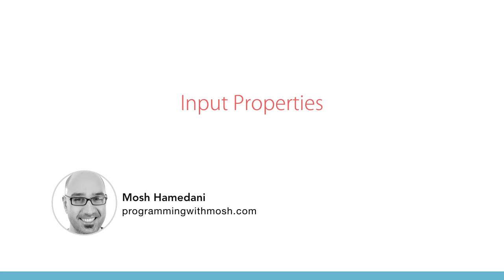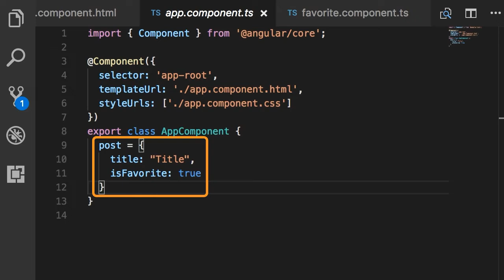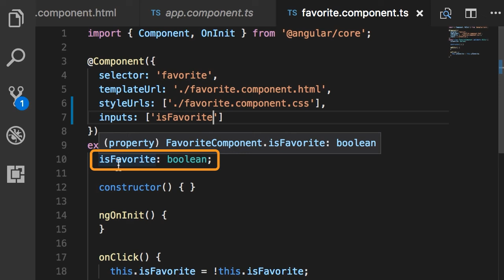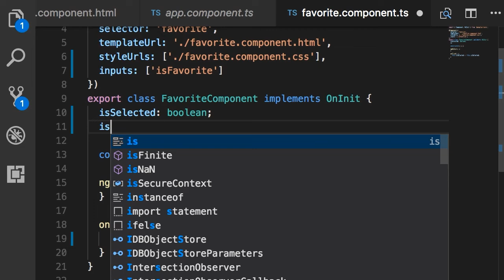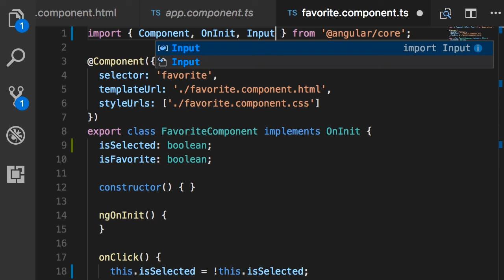Angular | Beginner to Pro #55 - Input Properties [By Mosh Hamedani]